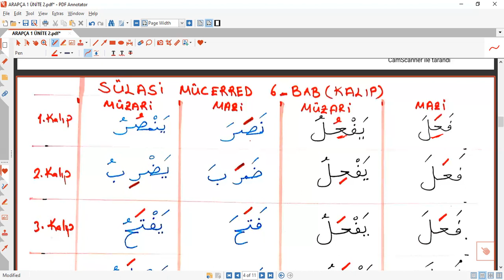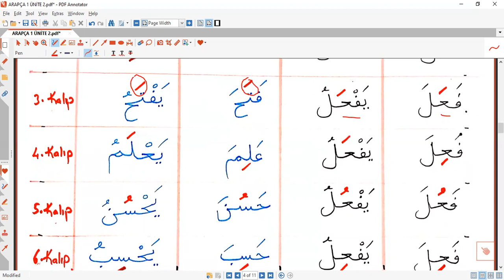AÖF ARAPÇA 1 ÜNİTE 2 FİİLLER 1 VİDEO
Bu konuyu çok iyi kavrayın her zaman lazım olacak arkadaşlar iyi öğrenirseniz gerçekten arapçada yolunuzu da kolaylaştıracak çok